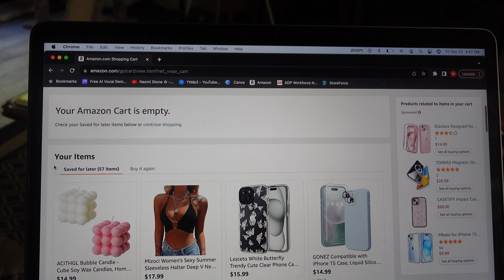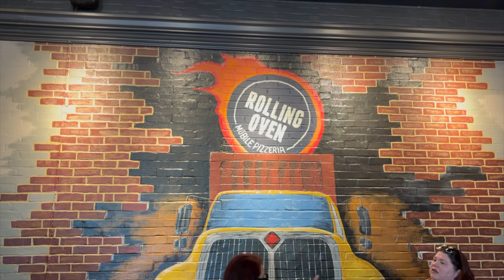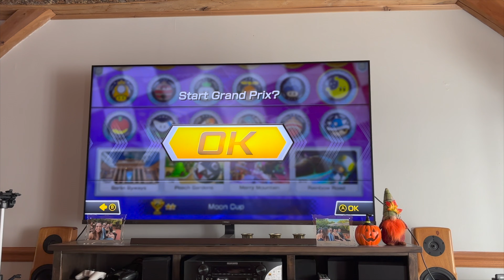Day in the Life Living in the Heart of Bluegrass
Let's catch up on some new life updates with a cup of coffee and read a cozy Nicholas Sparks novel. Then join me the next day at a fun spontaneous trip to a Fall Festival!